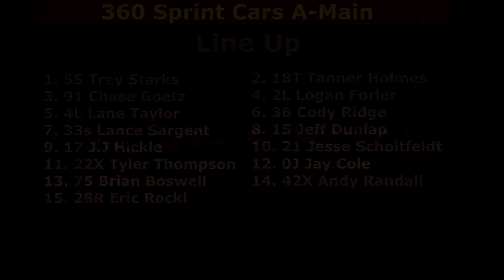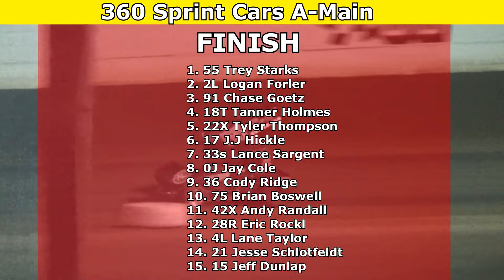Grays Harbor Raceway, September 4, 2022, 360 Sprint Cars A-Main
Grays Harbor Raceway - September 4, 2022 - Prelude to the World of Outlaws